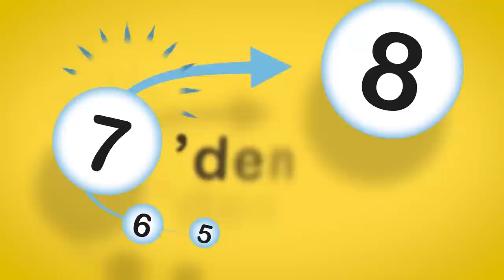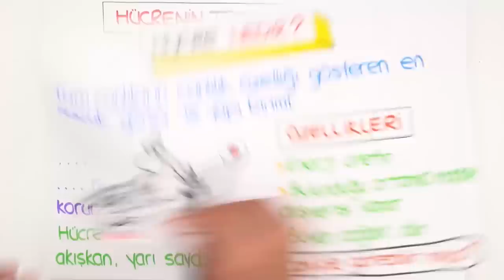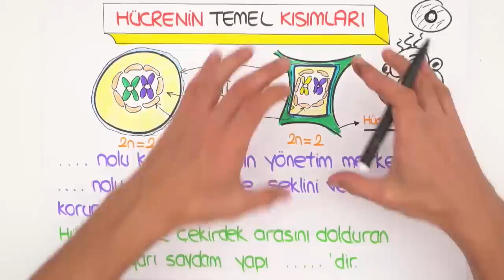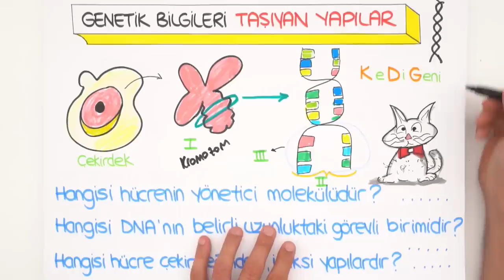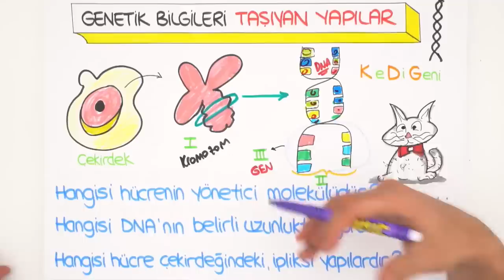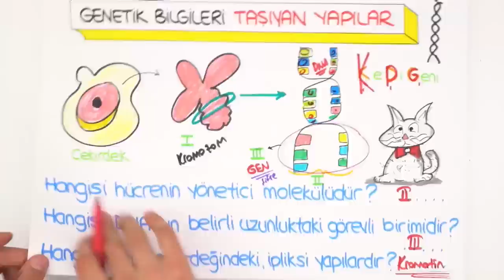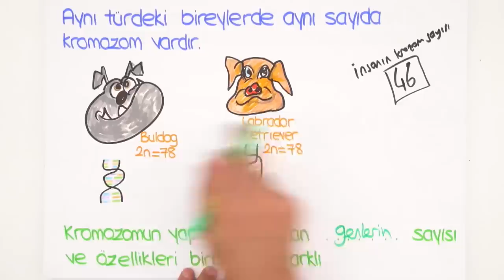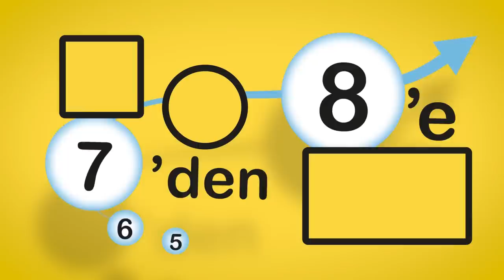DNA ve Genetik Kod | 7'den 8'e Hazırlık Kampı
Fen dersinde bugün ''DNA ve Genetik Kod'' konusunu öğreniyoruz.
7'den 8'e hazırlık programı duvarına as, videoları izle, testleri çöz, 8. sınıfa en iyi şekilde hazırlan! Bu program ile 5, 6 ve 7. sınıf konularının tekrarını yaparak, 8. sınıf için sağlam bir temel hazırlayacaksın. Haydi 2006tayfa sıra sende. 😎